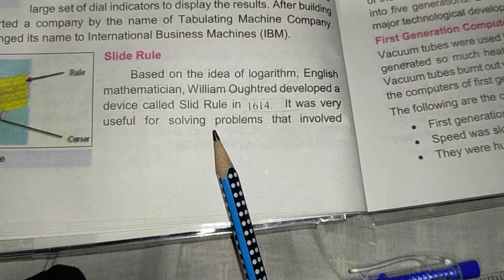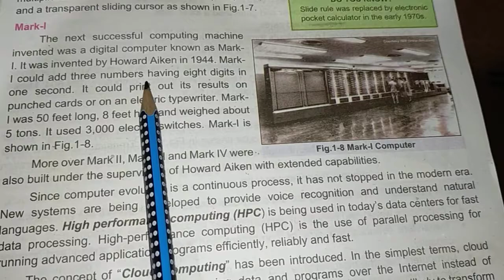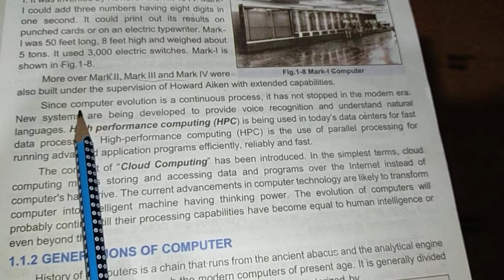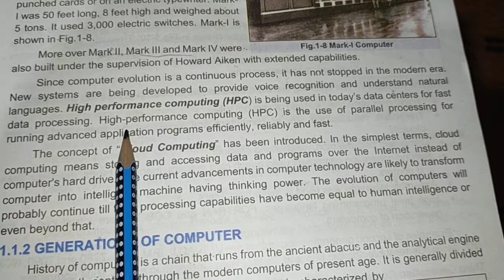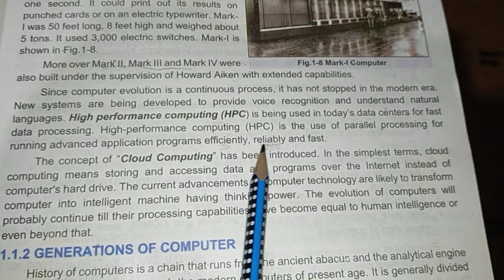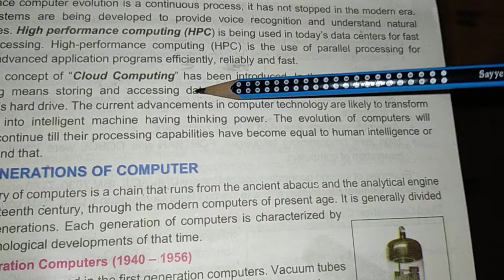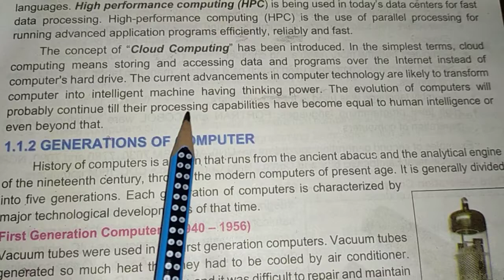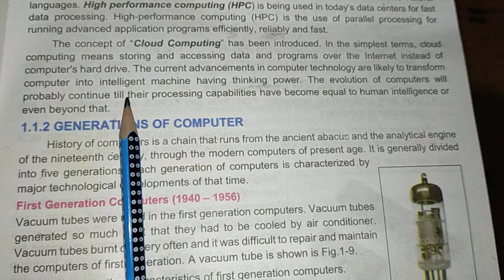Class Pre 9th Computer Lecture 1(4)